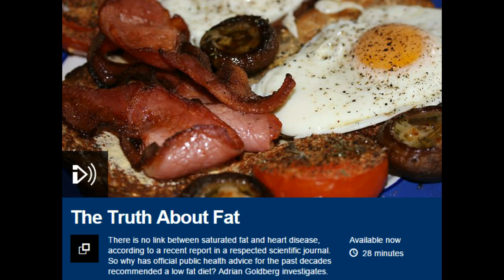The Truth About Fat featuring Zoe Harcombe, Nina Teicholz & Dr Aseem Malhotra